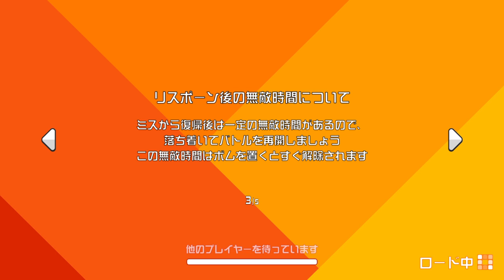スーパーボンバーマン R オンライン_20211220164022